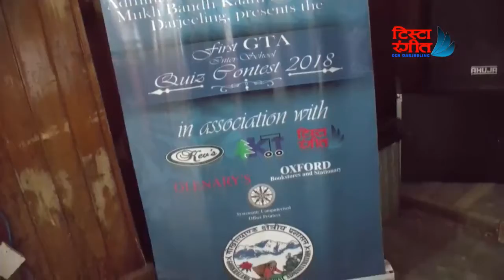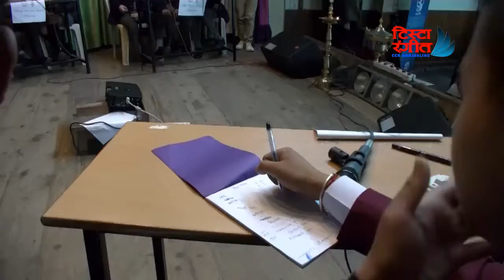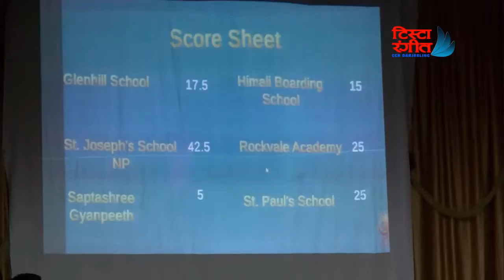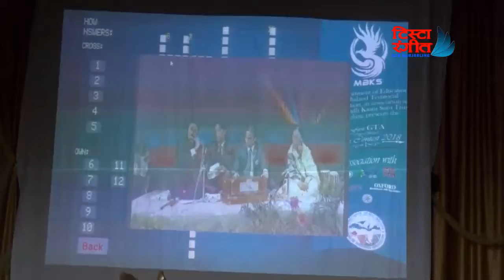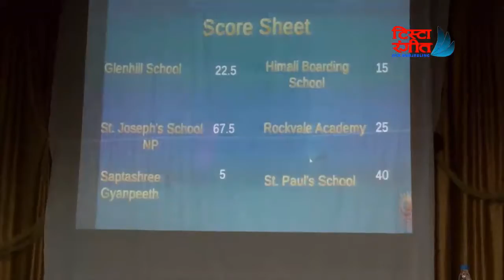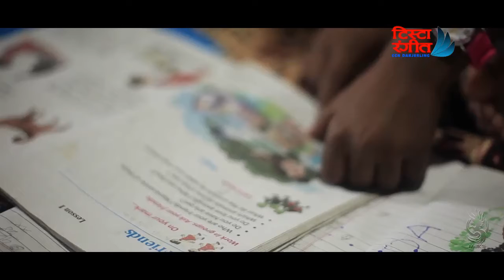QUIZ CONTEST MEGA FINAL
HOST : SHILPA TAMANG
CAMERA : TASHI SHERPA
EDIT : SAYOK THAKURI